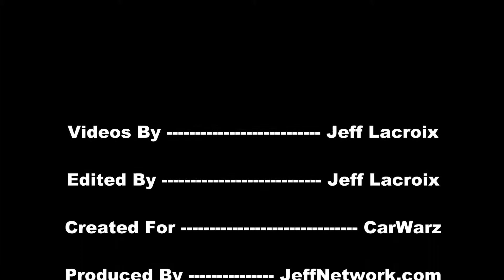2013 Honda Accord 2dr EX-L